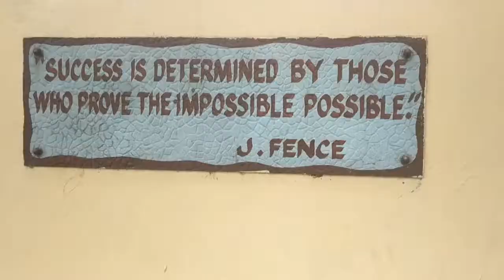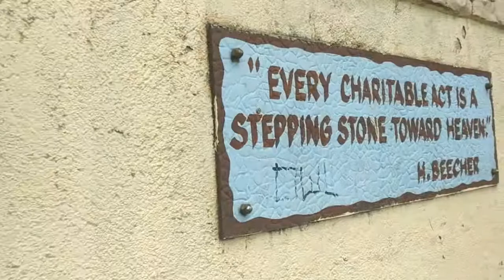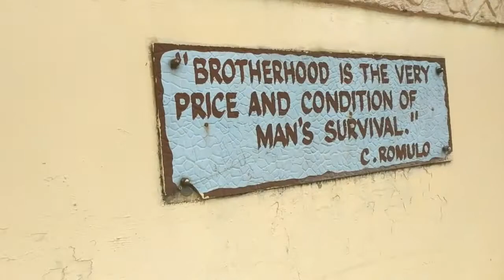Don't Eat These Fruits in the Philippines! // Positivity Street Art // Last day in Cebu City